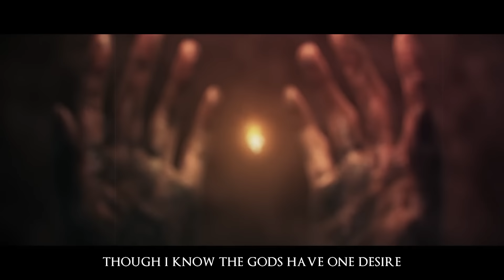DARK SOULS III EPIC RAP | Dan Bull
You died.

== CREDITS ==
RAPS: Dan Bull
VIDEO: Dan Bull